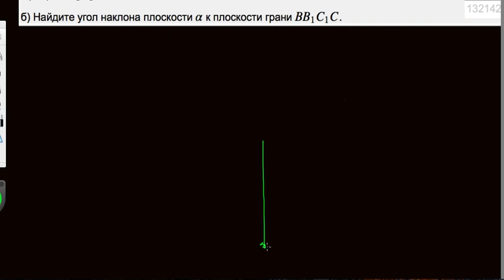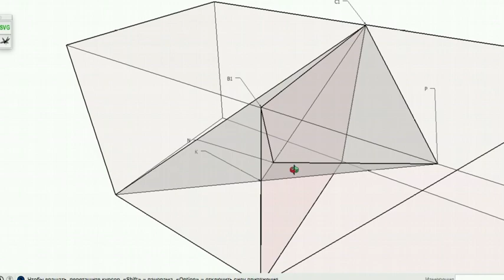14 В кубе ABCDA1B1C1D1 все рёбра равны 5 На его ребре BB1 отмечена точка K так, что KB=4 Через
Задача из базы ФИПИ на стр 1 раздела геометрия номер 132142.
В кубе ABCDA1B1C1D1 все рёбра равны 5. На его ребре BB1 отмечена точка K так, что KB=4. Через точки K и C1 проведена плоскость α, параллельная прямой BD1.

а) Докажите, что A1P:PB1=3:1, где P — точка пересечения плоскости α с ребром A1B1.

б) Найдите угол наклона плоскости α к плоскости грани BB1C1C.